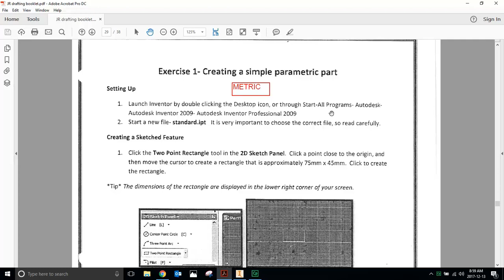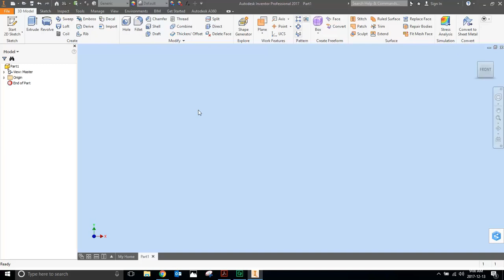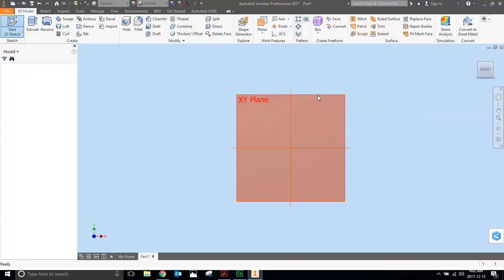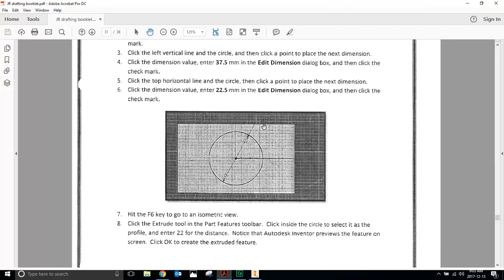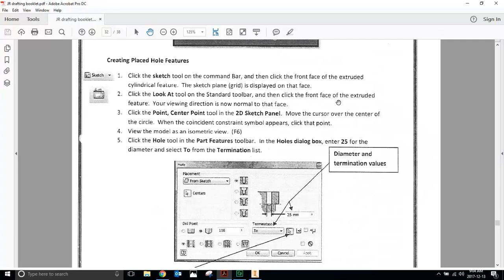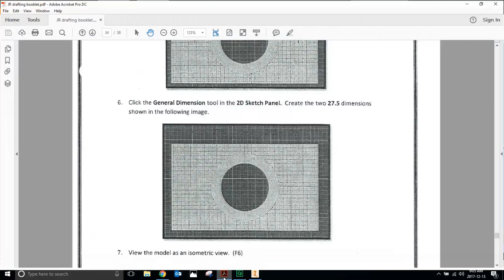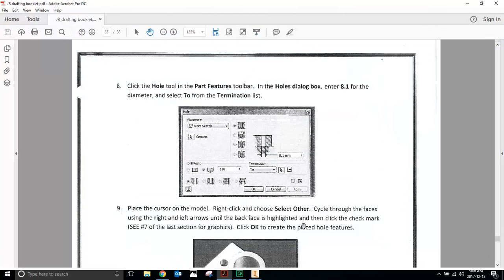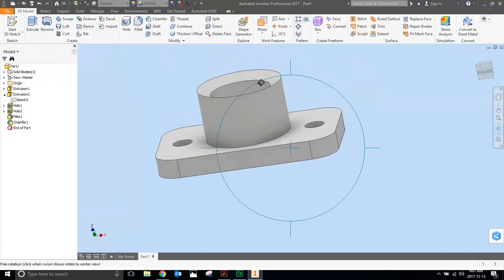Inventor 1: creating a simple parametric part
Learning to create a simple parametric part using Inventor 2007 at Fraser Heights Secondary.